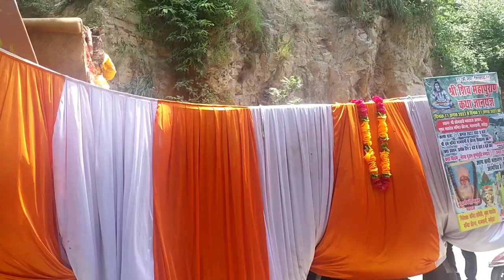Aaj Bagwan Shiv ji Aur Parvati ji Ki Nikli Kalash Yatra 🙏🙏||Police Aa Gayi 😱😱